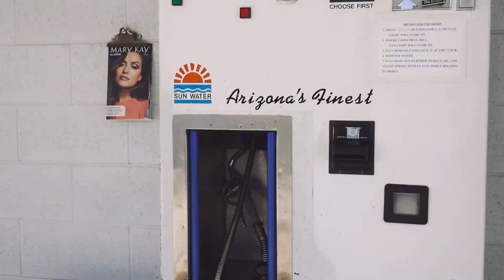Ep40, Standard Wash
I've parked at the Standard Wash BLM area just south of Lake Havasu. It's close enough to town that I've been able to take my scooter into town.